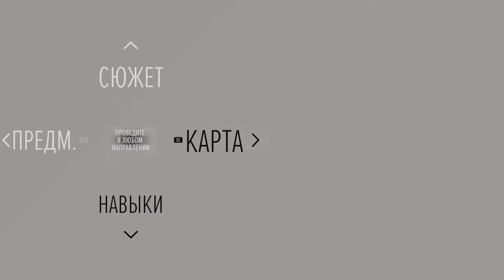Days Gone Прохождение #11 Прополка сорняков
Действия игры разворачиваются через несколько лет после глобальной пандемии на территории Соединённых Штатов Америки. Игрок берёт на себя роль главного персонажа — байкера Дикона Сейнт-Джона, который пытается выжить в суровом мире, практически полностью уничтоженном из-за эпидемии, превратившей большую часть населения во «фриков».

Бесплатные игры: Epic Games: NBA2K21 до 27 мая 2021 года